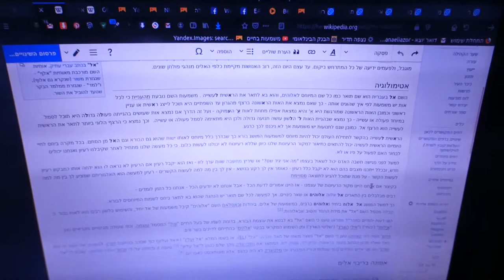דרך חייםI כערת ליל הסדר 2020 מותאמת ליציאת מצרים של השנה אצל אמא שלי.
בס"ד יום  ליל חמישי יד ניסן  התש"פ - [התחלתי בפועל בסביבות חודש סיון התשע"ט]

כערת ליל הסדר של פסח שנת 2020 אצל אמא שלי היה מותאם לאותה שנה - כי השנה  אמא הפסיקה לאכול חיות מתות בהדרגה - נשאר לה לעבור ביצים ...

נקווה לטוב עד שנה הבאה..